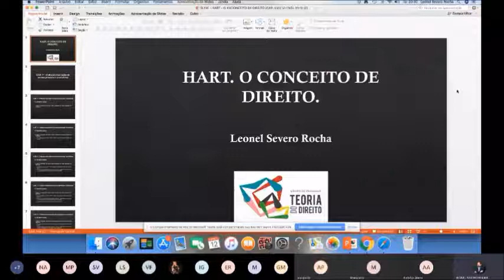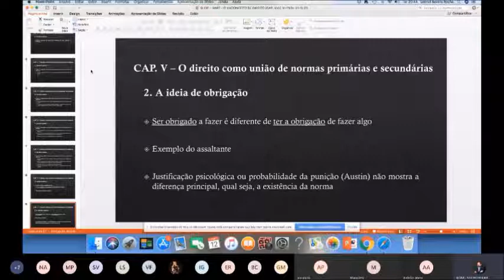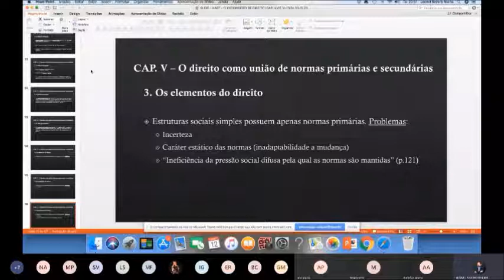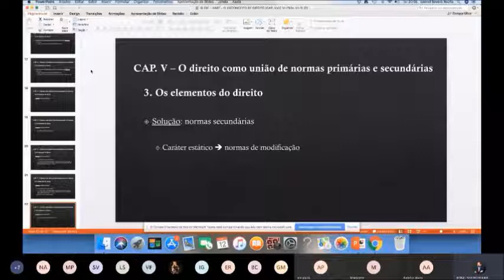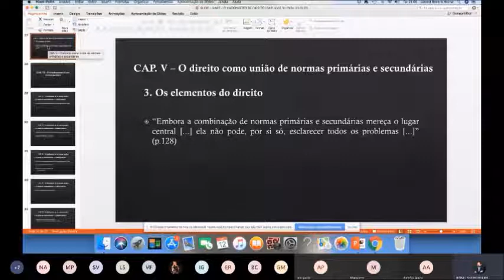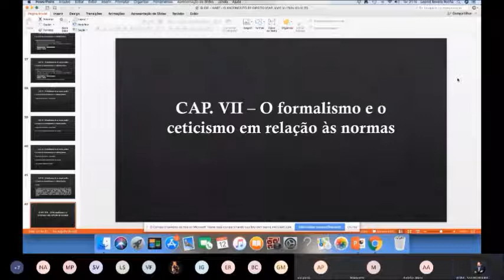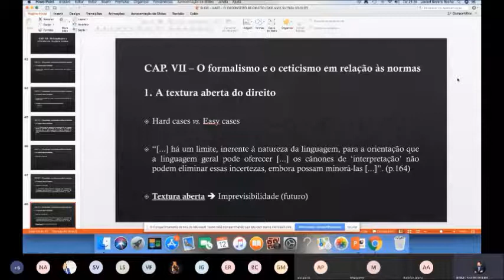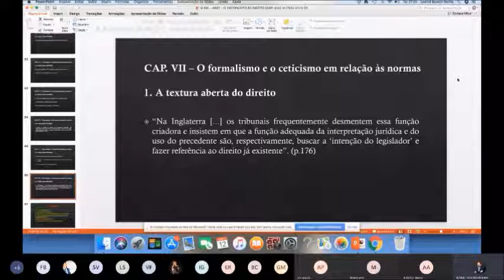02. Teoria do Direito. Hart. O Conceito de Direito. Hermenêutica. A textura aberta do Direito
Curso de Teoria Geral do Direito (Vídeo 02). Neste vídeo (segundo vídeo do curso), o professor Leonel Severo Rocha, coordenador do Grupo de Pesquisa Teoria do Direito (CNPq) apresenta a obra de Hart "O conceito de Direito", discutindo concepções sobre as definições de "Textura aberta do Direito", União de Regras Primárias e Secundárias", "hard cases" e a influência da matriz hermenêutica na construção histórica do Positivismo Jurídico.